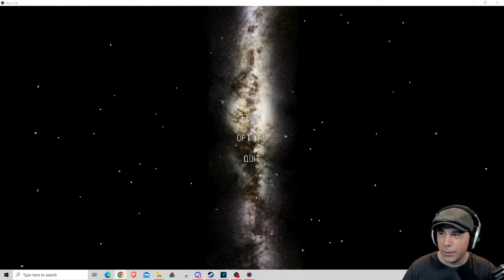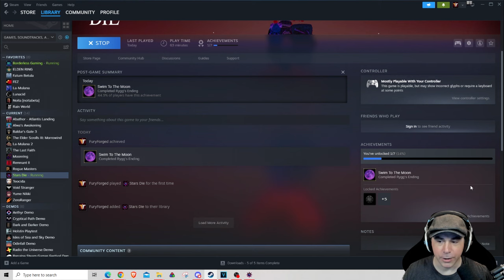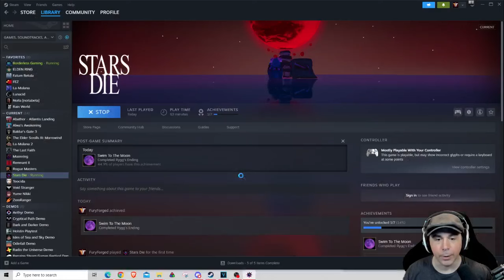Stars Die | Rygg & Eldridge Endings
A strange game with an interesting, cosmic horror story.